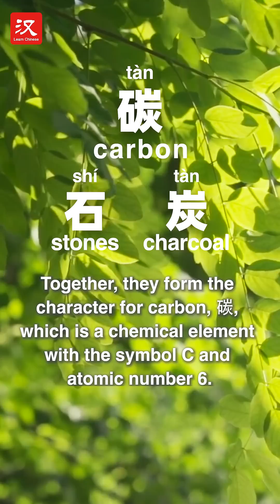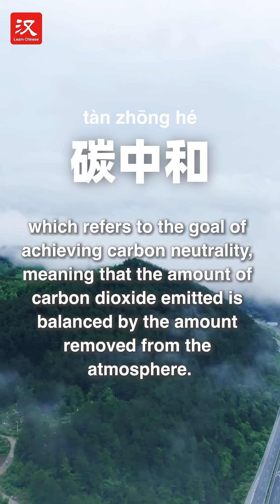More Than Mandarin: How to say "carbon" in Chinese?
In recent years, the word “low carbon” (低碳 dī tàn) has gained popularity in China. Chinese people now prefer low-carbon lifestyles and the country has made a commitment to develop its low-carbon economy. Check out the video to find out how to use the word "carbon" in Chinese.